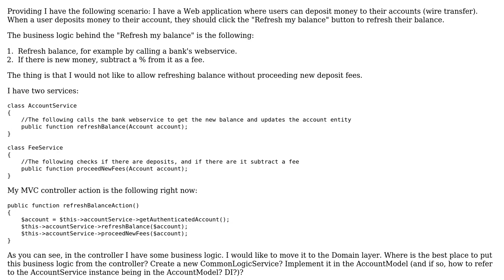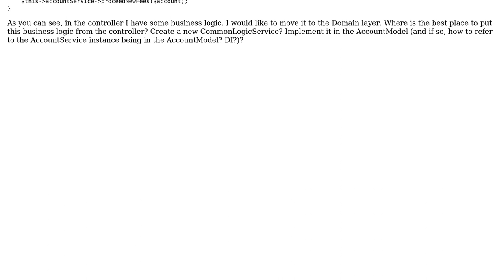Software Engineering: Where to put common business logic in DDD with MVC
With thanks & praise to God, and with thanks to the many people who have made this project possible! You are responsible for your own actions.